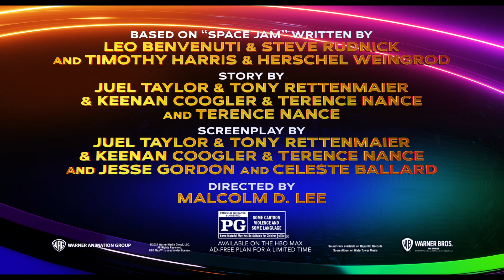Space Jam: A New Legacy | Visual Journey Featurette | WB Kids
Space Jam: A New Legacy changes the GAME. LeBron James, Ryan Coogler, and the filmmaker team take you on the visual journey of A New Legacy in this featurette. 🎬 You want to see this on the big screen in theaters and on HBO Max July 16.

Welcome to the Jam!  Basketball champion and global icon LeBron James goes on an epic adventure alongside timeless Tune Bugs Bunny with the animated/live-action event “Space Jam: A New Legacy,” from director Malcolm D. Lee and an innovative filmmaking team including Ryan Coogler and Maverick Carter.  This transformational journey is a manic mashup of two worlds that reveals just how far some parents will go to connect with their kids. When LeBron and his young son Dom are trapped in a digital space by a rogue A.I., LeBron must get them home safe by leading Bugs, Lola Bunny and the whole gang of notoriously undisciplined Looney Tunes to victory over the A.I.’s digitized champions on the court: a powered-up roster of professional basketball stars as you’ve never seen them before.  It’s Tunes versus Goons in the highest-stakes challenge of his life, that will redefine LeBron’s bond with his son and shine a light on the power of being yourself. The ready-for-action Tunes destroy convention, supercharge their unique talents and surprise even “King” James by playing the game their own way.

James stars alongside Oscar nominee Don Cheadle (the “Avengers” films, “Hotel Rwanda”), Khris Davis (“Judas and the Black Messiah,” TV’s “Atlanta”), Sonequa Martin-Green (TV’s “The Walking Dead,” “Star Trek: Discovery”), newcomer Cedric Joe, Jeff Bergman (“Looney Tunes Cartoons”), Eric Bauza (“Looney Tunes Cartoons”), and Zendaya (upcoming “Dune,” “Malcolm & Marie”).

Lee (“Girls Trip,” “Night School”) directs from a screenplay by Juel Taylor & Tony Rettenmaier & Keenan Coogler & Terence Nance and Jesse Gordon and Celeste Ballard, story by Juel Taylor & Tony Rettenmaier & Keenan Coogler & Terence Nance and Terence Nance.  Based on “Space Jam,” written by Leo Benvenuti & Steve Rudnick and Timothy Harris & Herschel Weingrod.  The film’s producers are Ryan Coogler, LeBron James, Maverick Carter and Duncan Henderson, and the executive producers are Sev Ohanian, Zinzi Coogler, Allison Abbate, Jesse Ehrman, Jamal Henderson, Spencer Beighley, Justin Lin, Terence Nance and Ivan Reitman.

The director’s behind-the-scenes creative team includes director of photography Salvatore Totino (“Spider-Man: Homecoming”), animation producer Troy Nethercott (“Wonder Park”), production designers Kevin Ishioka (“The Mule”), Akin McKenzie (Netflix’s “When They See Us”) and Clint Wallace (upcoming “Eternals”), editor Bob Ducsay (“Godzilla: King of the Monsters,” “Star Wars Episode VIII – The Last Jedi”) and costume designer Melissa Bruning (“Rampage,” “War for the Planet of the Apes”).  The music is by Kris Bowers (“Greenbook,” Netflix’s “Bridgerton”).

Warner Bros. Pictures Presents a Proximity/The SpringHill Company Production, a Malcolm D. Lee Film, “Space Jam: A New Legacy.”  The film will be distributed worldwide by Warner Bros. Pictures.  It will be released in theaters nationwide on July 16, 2021 and will be available in the U.S. on HBO Max for 31 days from theatrical release.